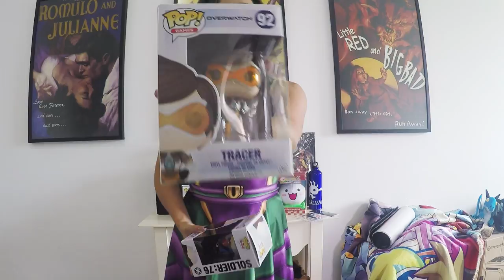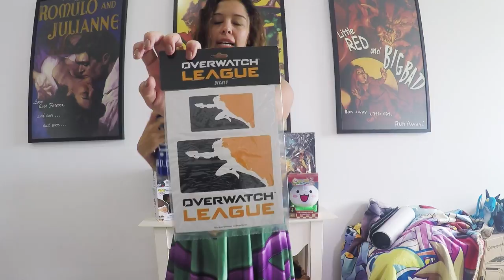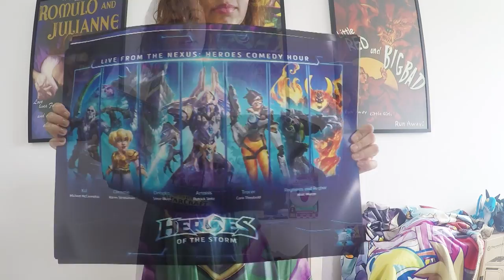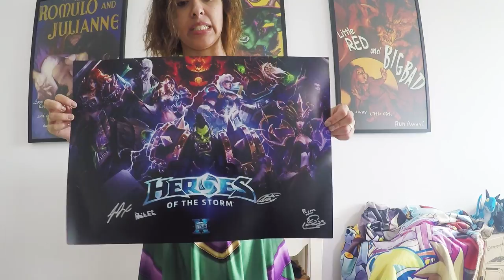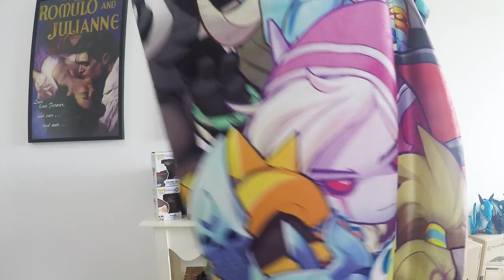Loot da BlizzCon 2016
Nesse vídeo a Eikani mostra o que ela trouxe da BlizzCon 2016, e conta um pouquinho sobre a feira, a loja e a viagem! o/

Caixa Postal 65021, São Paulo-SP
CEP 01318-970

Ajude o WoWGirl! Assine o site, compre em nossa lojinha ou faça uma doação:

Jogo: World of Warcraft - Warlords of Draenor
Empresa: Blizzard Entertainment